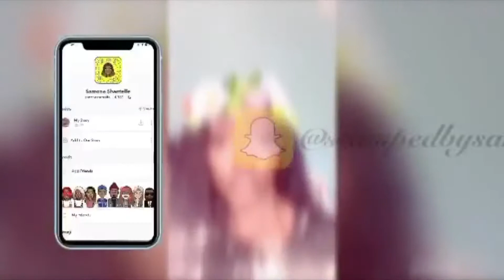Weekend Vlog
Brunch with my sisters, Makeup for a photoshoot, and more